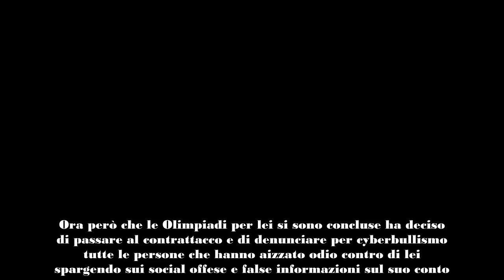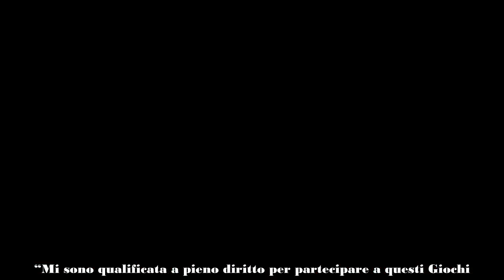Imane Khelif sporge denuncia contro cyberbullismo nei guai chi ha aizzato odio contro di lei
Le Olimpiadi di Parigi per Imane Khelif si sono concluse nel migliore dei modi, ovvero con una bella medaglia d’oro attaccata al collo. La pugile algerina ha battuto tutte, pure le avversarie che l’hanno bullizzata sui social e nelle interviste accusandola di essere un uomo.
Ora però che le Olimpiadi per lei si sono concluse ha deciso di passare al contrattacco e di denunciare per cyberbullismo tutte le persone che hanno aizzato odio contro di lei spargendo sui social offese e false informazioni sul suo conto. “Dopo aver vinto una medaglia d’oro ai Giochi Olimpici di Parigi 2024, la pugile Imane Khelif ha deciso di condurre una nuova battaglia: quella della giustizia, della dignità e dell’onore. Madame Khelif ha presentato una denuncia per atti di cyberbullismo aggravato di cui è stata vittima allo scopo di combattere contro l’odio online” si legge nella nota diramata dall’avvocato Nabil Boudi. “L’indagine penale determinerà chi ha avviato questa campagna misogina, razzista e sessista, e dovrà concentrarsi anche su coloro che hanno alimentato questo linciaggio digitale“.